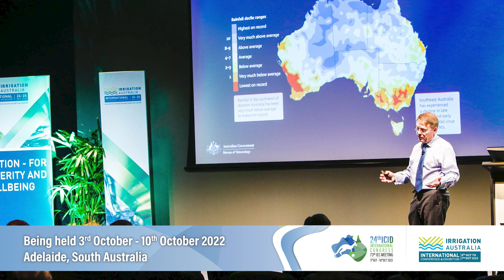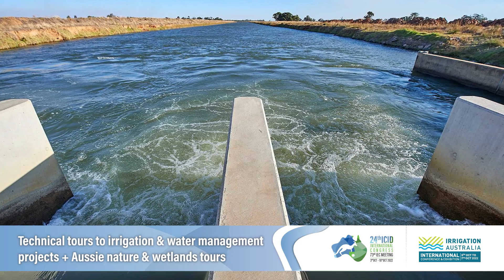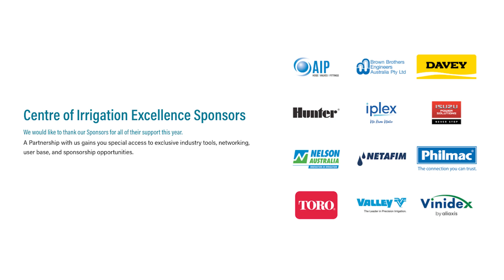Welcome to the greatest irrigation show on Earth | ICID 2022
The combined 24th ICID Congress and Irrigation Australia Conference & Exhibition will take place in Adelaide, South Australia on the 3rd - 10th October 2022. With international delegates attending from many countries, and 100+ leading irrigation industry suppliers exhibiting their products and technology, ICID 2022 is a must-not-miss.

Delegate Registration is now OPEN. One registration allows delegates to attend both events! Register here today:

Coming from overseas? | International Registration

Coming from Australia? | Australian Registration